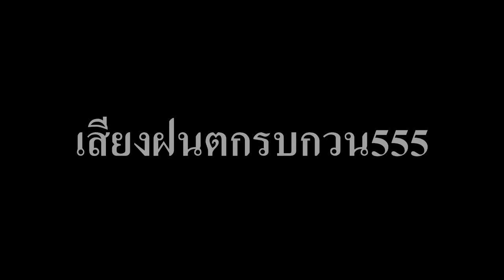Overwatch "widowmaker" [ฝึกพากย์]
หัดพากย์จ้า ^^